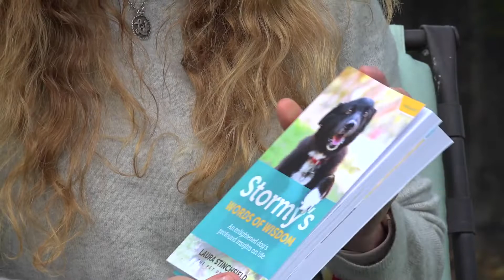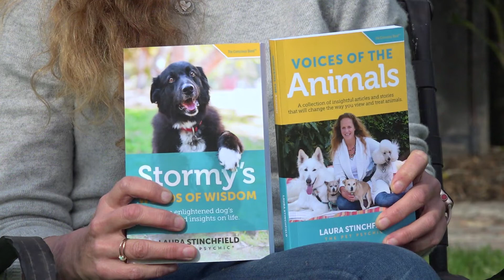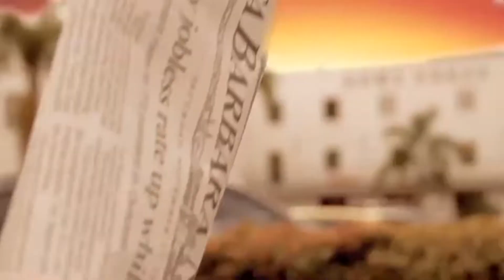AnimalZone - Season 3, Episode 13 featuring Laura Stinchfield, The Pet Psychic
In this episode of AnimalZone Laura Stinchfield, The Pet Psychic, discusses her two new books, The Voices Of The Animals, and Stormy's Words Of Wisdom.  Then Laura talks with some baby raccoons that have been saved by the Santa Barbara Wildlife Care Network. The Community Cat Coalition of Ventura brings Laura an abandoned cat that has a few things to say. We also visit the home of two cats, one which was adopted, and a beautiful puppy known as Princess Lilly.